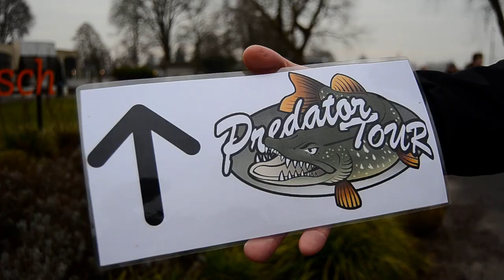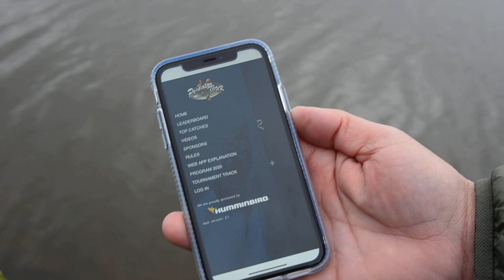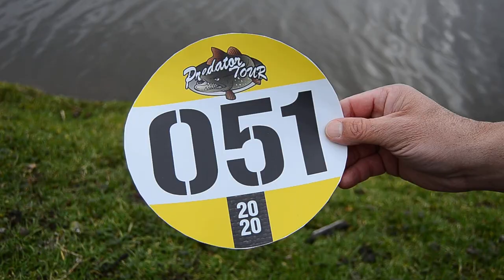🎣 EUROPEAN PREDATOR FISHING COMPETITION | Information | PredatorTour 2020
Predatortour 2020 is close to begin. This is an instruction movie how to enter the parc. We tell you all the do's and don'ts. We show you the big parking place just in front of the parc. The reception where you can do the check-in for your cabin, boat trailer ramp, harbor and organization.